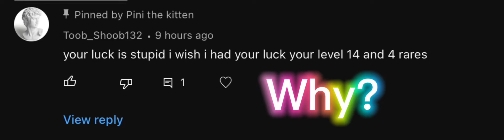My luck is not stupid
You’re harassing me for getting rare deedge on Christmas and stop it!